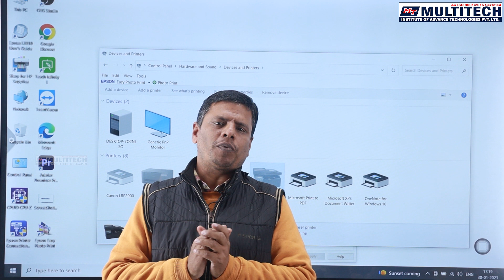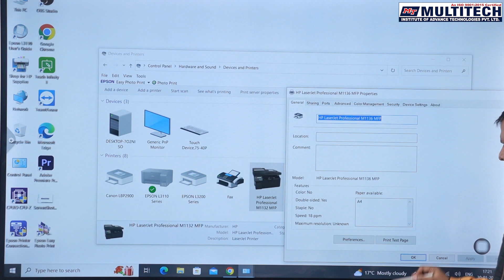Fixed Printer Double Page Coming✅प्रिंटर से एक साथ डबल पेस निकल रहा है कैसे सही करे💥प्रिंटर रिपेयर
fix printer double pase print
repair printer double page print
double Page print solution
printer repairing
printer double page print repair
repair double Page print in Printer
printer repairing course
printer training institute
printer training centre
printer training institute multitech
printer repairing course in Delhi Tilak Nagar
printer course
printer training
printer training delhi tilak nagar

👉More Courses.

"Inkjet Printer Repairing Course" "Laserjet Printer Repairing Course"
"Dot Martix Printer Repairing Course"

Multitech Institute,
Multitech Institute Delhi,
Multitech Printer Repairing Institute,

Credit
Music From YouTube Music Library